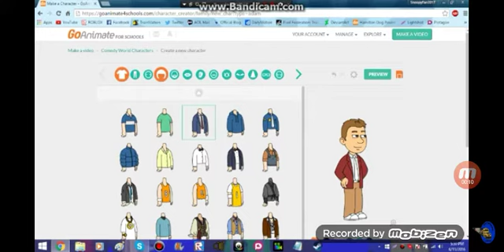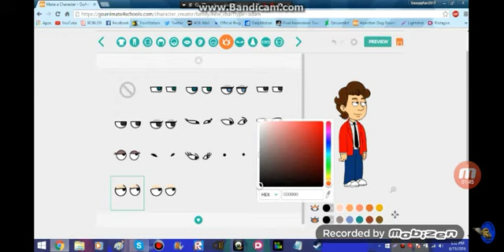Go animate How to make sonifankt 15